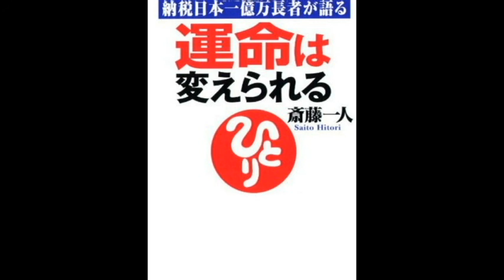運命は変えられる（斎藤一人 運命は変えられる）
※大宇宙エネルギー療法とは
※３つの教え
※追伸その１
※追伸その２